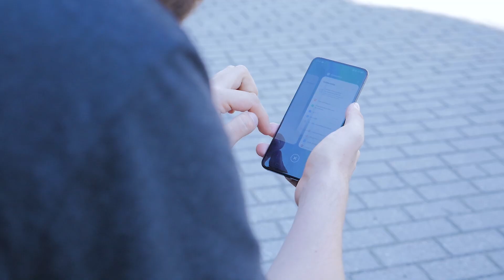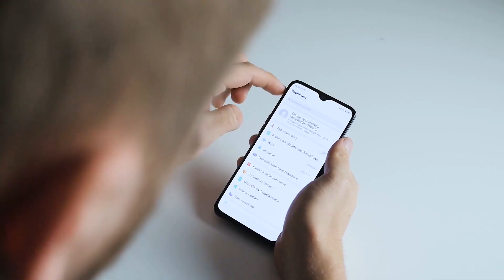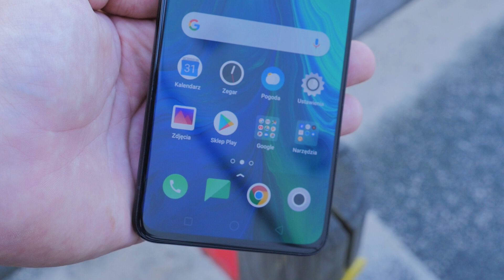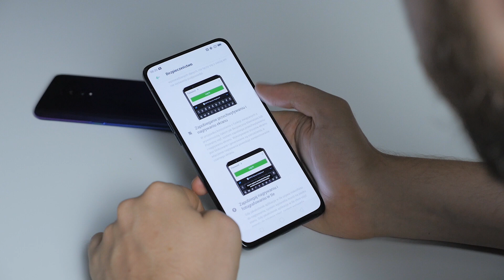Co czyni smartfon Oppo wyjątkowym?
Materiał powstał we współpracy z firmą Oppo